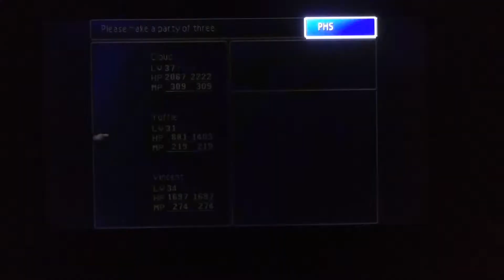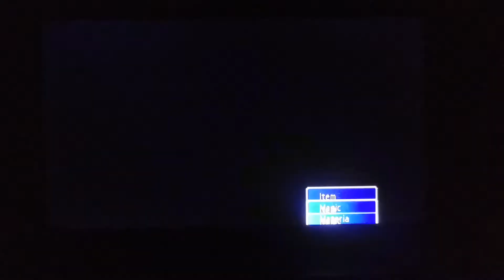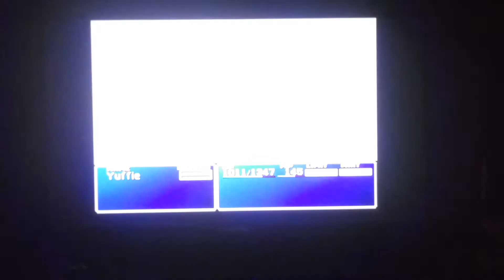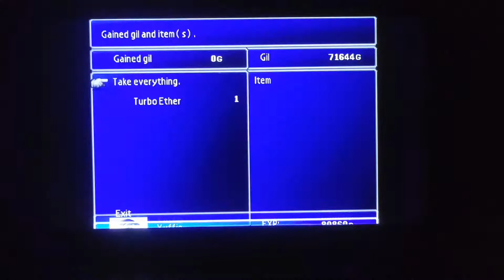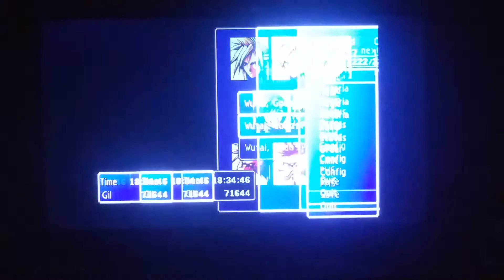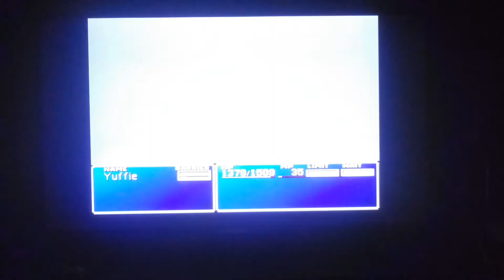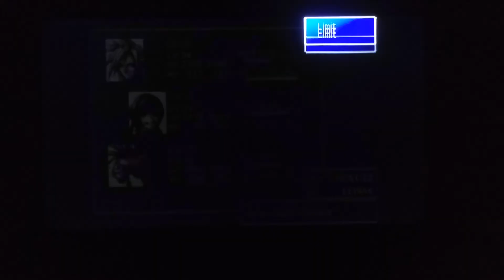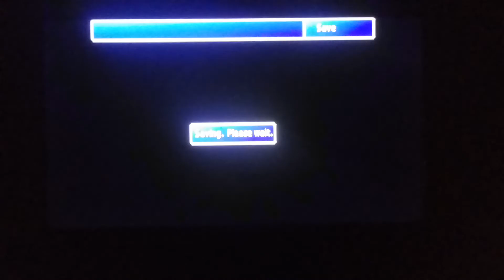Final Fantasy VII - Episode 40: Pagoda Duels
We return to Wutai for the areas famous pagoda and battle the five gods